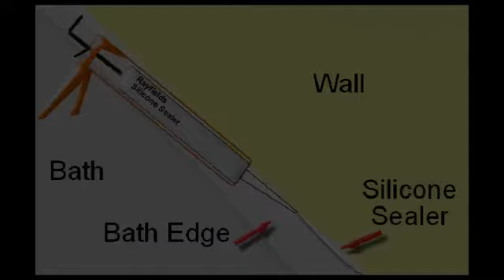Bath and Shower Resealing In Your Nottingham Home 6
Do you need to re seal your bath or shower? Is your bath seal looking worn and grubby, and maybe leaking water?

At some point, the sealant on your shower tray or bathroom tub will wear out or suffer some damage. And if it already has, then you know replacing is e one of those chores that no homeowner wants to be doing.

Here are some driving maps to our location. Why not check us out while visiting these local attractions.